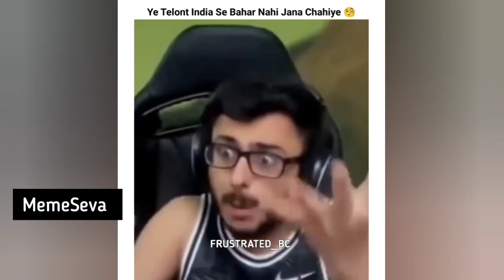Aisa Mat Karo meri jaan, Life me kuch accha karo | MemeSeva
Aisa mat Karo meri jaan
trending memes
Indian memes